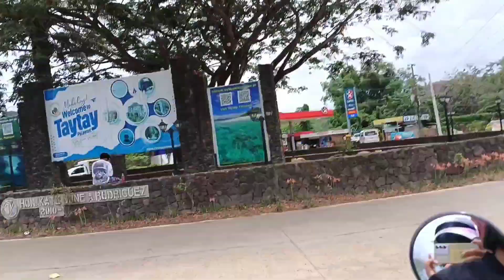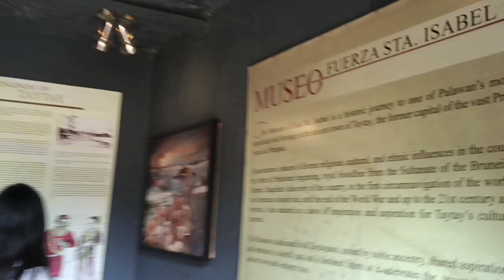TAYTAY PALAWAN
Watch:

 • Not Like Just A Friend...

and

 • 🍬 Chill Electronic (Ro...